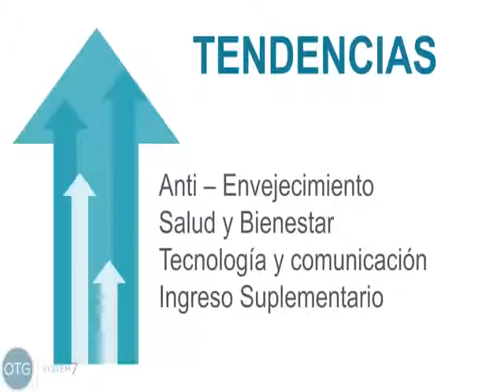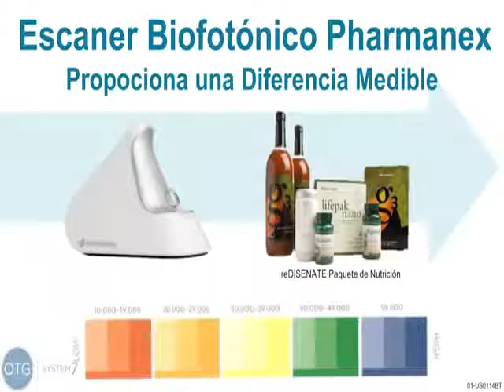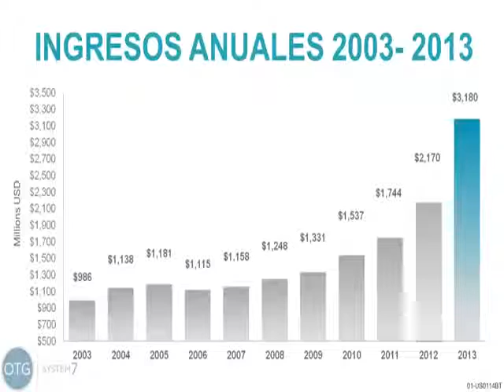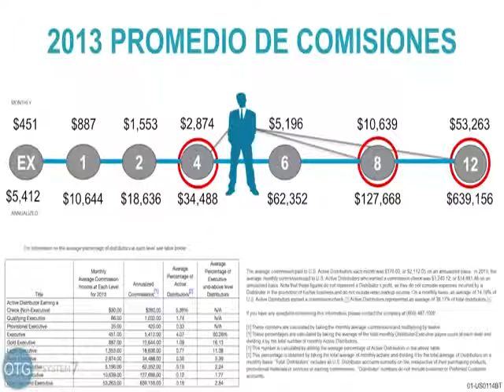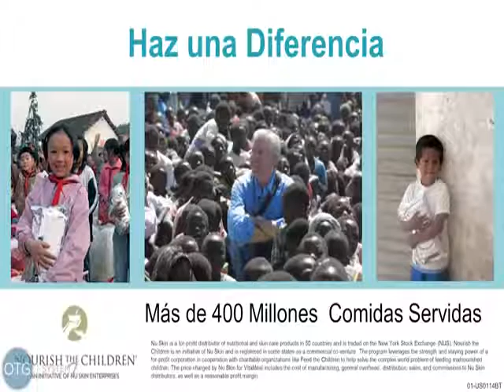Genera Dinero y desarrolla tu liderazgo con la Oportunidad Nu Skin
Genera un negocio lucrativo y desarrollate como un líder exitoso haciendo negocios en 54 países con la empresa que está a la vanguardia en Innovación y tecnología de rejuvenecimiento basado en genética. Contamos con capacitación constante y Coacheo personal.